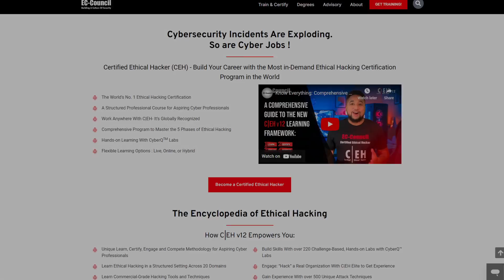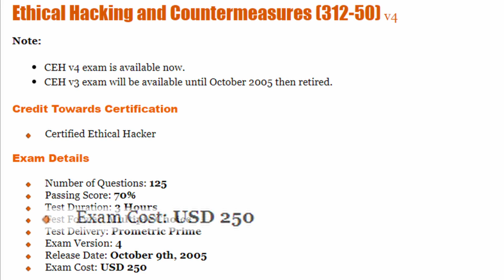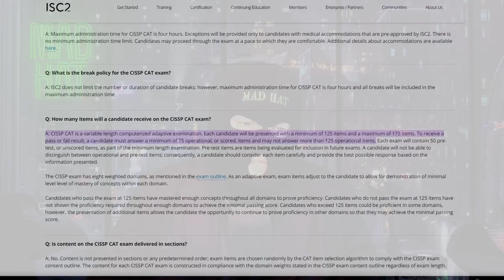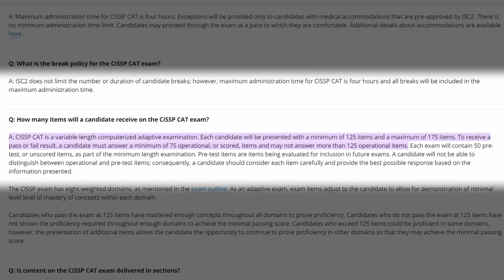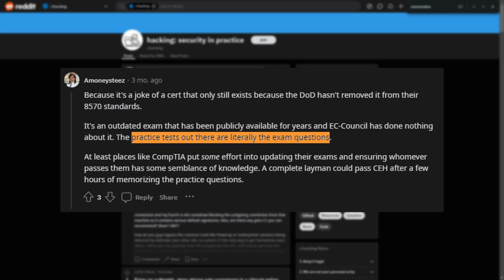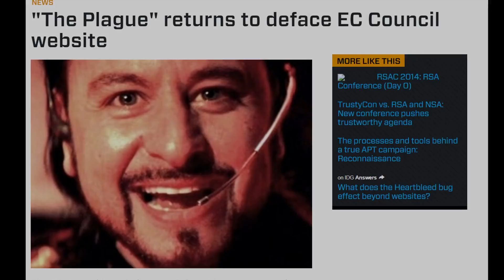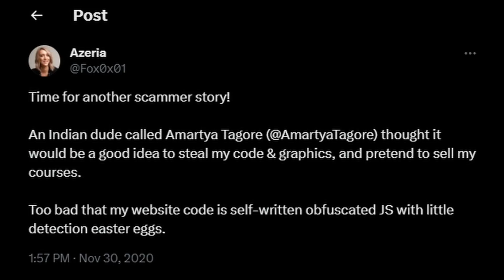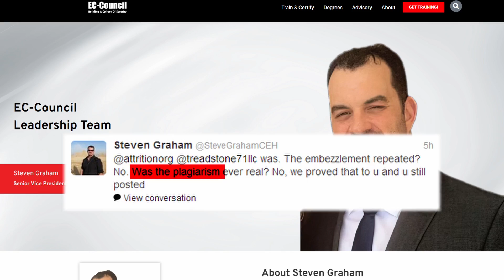Insane $200,000,000 Cyber Certificate Scam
Just starting out in cybersecurity?